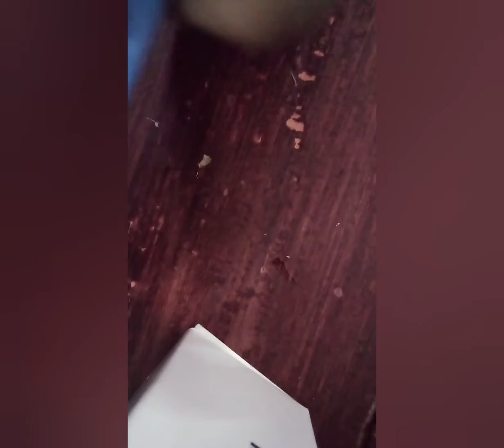how to reuse a cloth bag?# ... easy way to reuse....@difah creations❤️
how to make easy to make flowers with a cloth bag.